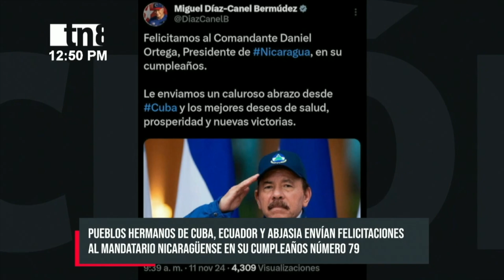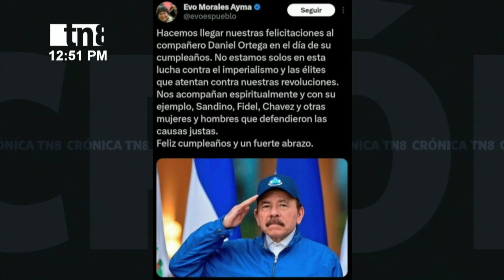Presidente Daniel Ortega recibe calurosos saludos en su cumpleaños 79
Con orgullo revolucionario y amor a su patria que lo vio nacer y crecer, el Presidente de Nicaragua, comandante Daniel Ortega Saavedra; celebra este 11 de noviembre su cumpleaños número 79, una vida de firmeza y resistencia que ha significado victorias y triunfos alcanzados.

No solo los nicaragüenses celebran el nacimiento del mandatario, sino que su homólogo, el Presidente de Cuba, Miguel Díaz-Canel, escribió en su red social X: “Le enviamos un caluroso abrazo desde Cuba y los mejores deseos de salud, prosperidad y nuevas victorias”.